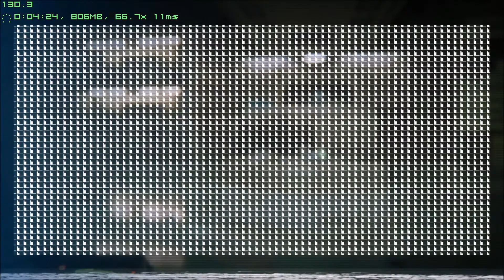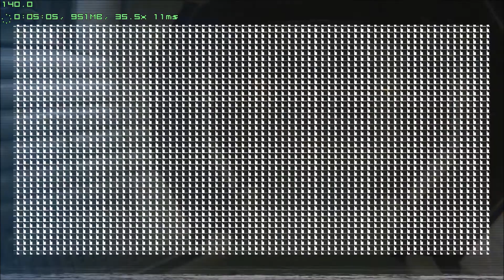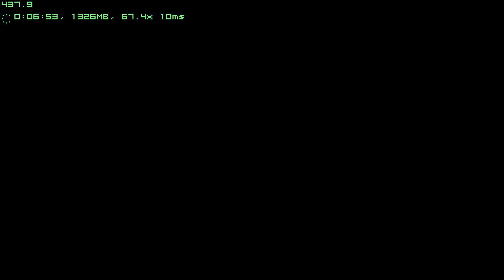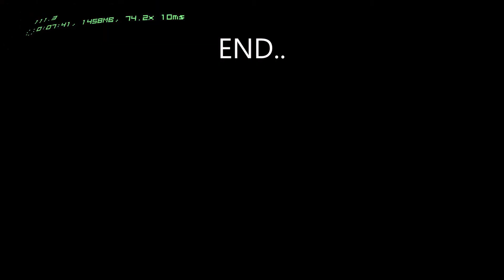Let's Try : Alien Isolation PC gameplay {Showing FPS} - Nvidia GTX 970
Res : 1920x1080
GTX 970 Gaming Edition 4G MSi
Add about 10 fps to the counter.